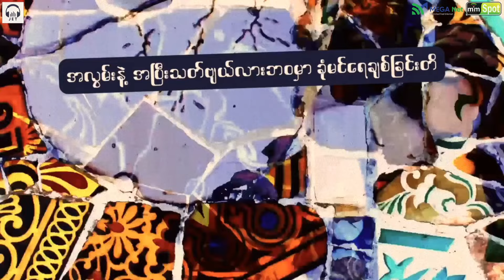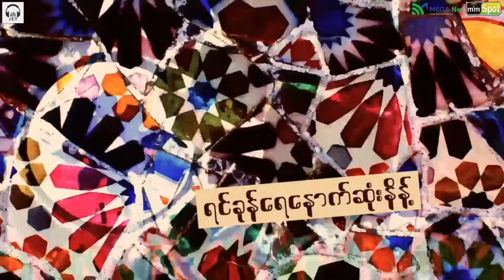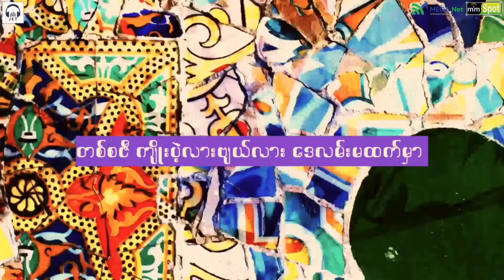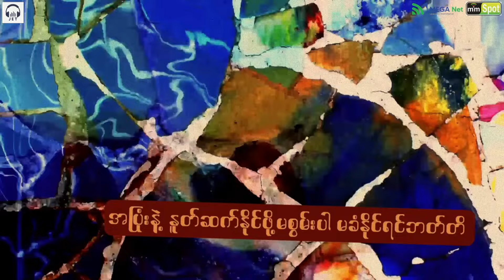WANTED - လမ်းခွဲ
Composed by MORN NYI
Studio - GUARDIANS
Mixing & Mastering - CHIT SAN MAUNG
*Rakhine single song